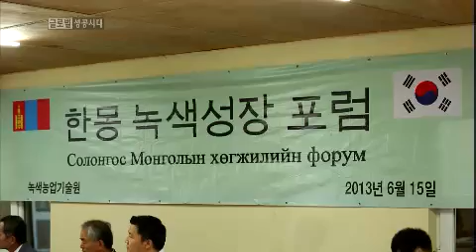글로벌 성공시대 - Age of Global Success EP101 # 008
"몽골 녹색 혁명의 선구자, 이혜식"

척박한 자연환경을 가진 유목민의 나라, 몽골! 황무지를 기회의 땅으로 삼아 한국식 농법으로 몽골인의 식생활 문화를 바꾼 '녹색 한류'의 주인공, 이혜식 교수! 한국의 기술로 몽골의 땅을 풍요롭게 만들고 있는 그를 조명한다.